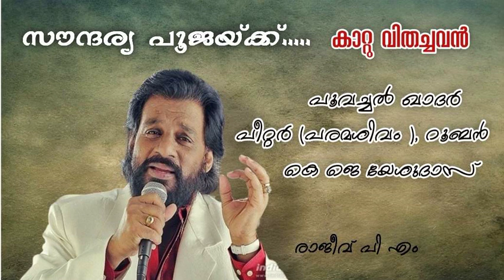സൗന്ദര്യ പൂജയ്ക്ക് | സൗന്ദര്യ poojaykk |RAJEEV PM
ചിത്രം : കാറ്റു വിതച്ചവന്‍ (1973)
ഗാനരചന  : പൂവച്ചൽ ഖാദർ
സംഗീതം  : പീറ്റര്‍ (പരമശിവം ), റൂബൻ
ആലാപനം : കെ ജെ യേശുദാസ്

സൌന്ദര്യപൂജയ്ക്കു പൂക്കൂടയേന്തുന്ന
ചക്രവാളത്തിലെ പെണ്ണേ
സൌഗന്ധികക്കുളിര്‍ തെന്നലേറ്റേറ്റു നീ
സൌമ്യയായ് നില്‍ക്കുവതെന്തേ - ദൂരെ
സൌമ്യയായ് നില്‍ക്കുവതെന്തേ (സൌന്ദര്യപൂജയ്ക്കു)

കഥകളിപ്പെണ്ണിന് മുദ്രകള്‍ നല്‍കിയ
കമനീയ നാടിന്റെ കാവ്യം
കഥകളിപ്പെണ്ണിന് മുദ്രകള്‍ നല്‍കിയ
കമനീയ നാടിന്റെ കാവ്യം
നിന്‍ മിഴിത്തുമ്പുകള്‍ നോക്കി പഠിച്ചാലും
ജനനി തന്‍ പരിശുദ്ധ ഭാവം
തെളിനീരിന്‍ ഹൃദയാന്ദരാളം (സൌന്ദര്യപൂജയ്ക്കു)

സാഗരം നീട്ടുന്ന കണ്ണാടി നോക്കി നീ
കാലത്തൊരുങ്ങുന്ന നേരം
കാലത്തൊരുങ്ങുന്ന നേരം
നാണം വരുന്നോ - നാണം വരുന്നോ
നിനക്കു നിന്‍ സ്വപ്നങ്ങള്‍
പൂവണിയുന്നൊരീ കാലം
തേന്മഴ പെയ്യുമീ പ്രായം (സൌന്ദര്യപൂജയ്ക്കു)